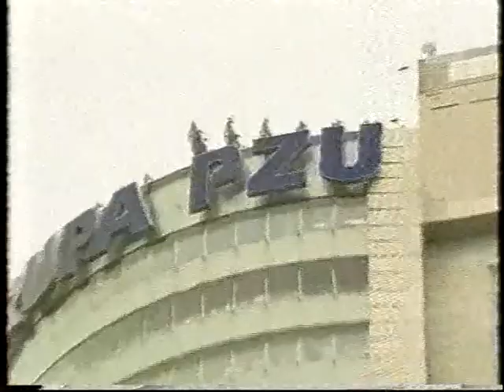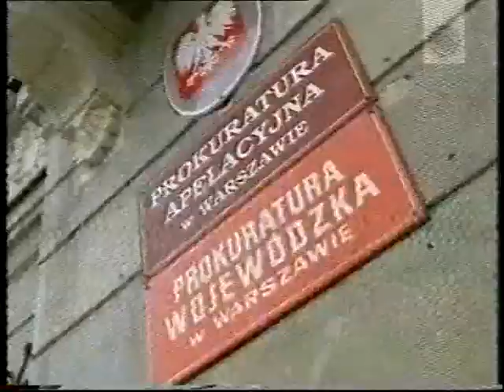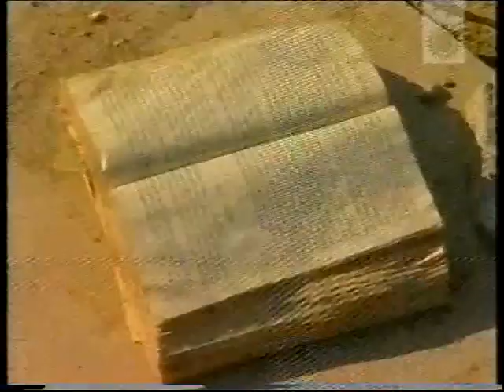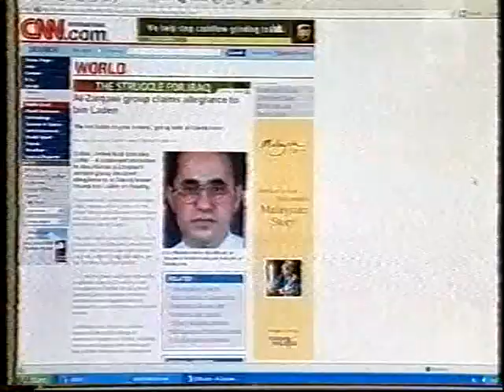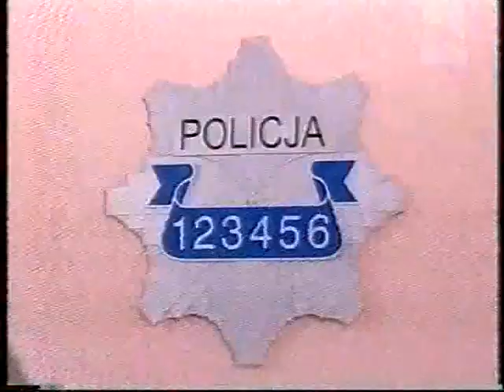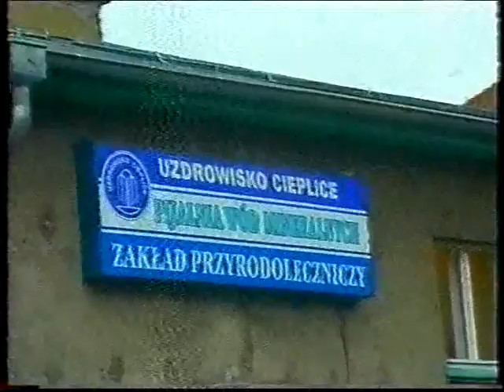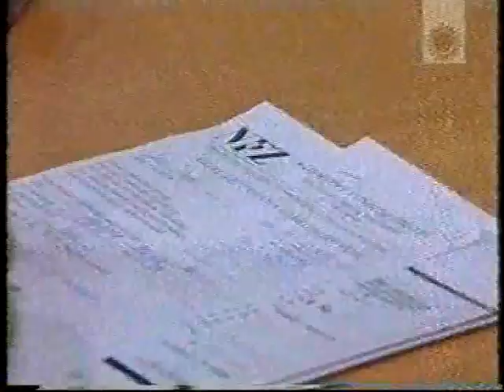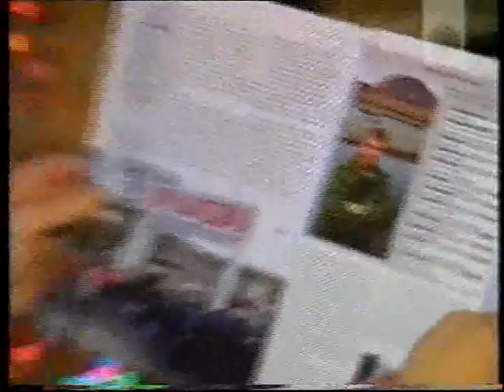Program informacyjny. Polsat 04.01.2005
Prowadzi Hanna Smoktunowicz Zawadzają Ci stare kasety? A może nie chcesz by na tym kanale był film do którego masz prawa?